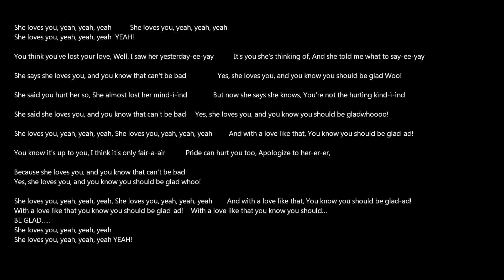She Loves You